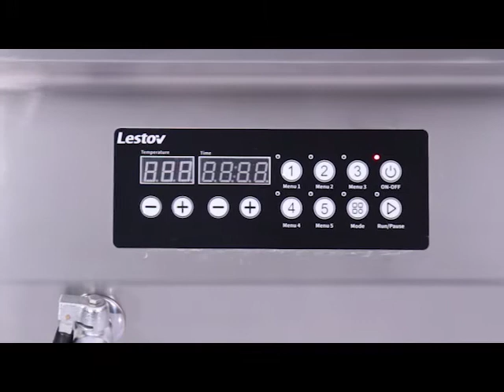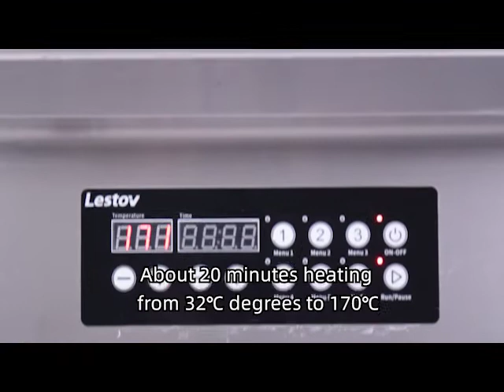Commercial electromagnetic induction fryer temperature measurement.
Commercial induction fryer has the ability not to be ignored in precise temperature control, adjustable power, and energy saving.